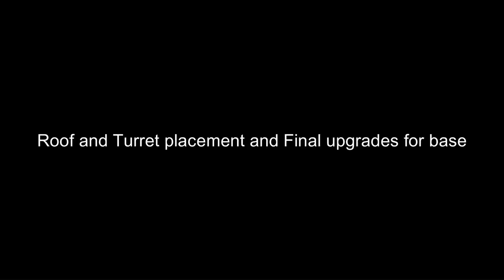The Chinook (Solo Base design)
Cost: (For full stone and hqm base)
22k stone
300 hqm
(Not including deployable)